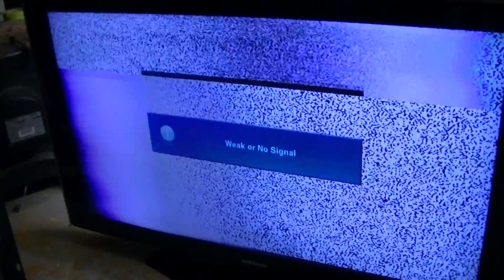Samsung 46'' LCD TV right side of screen turned white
This is a Samsung 46'' LCD TV LN46A530P with a video issue where the right side of the screen turns white.